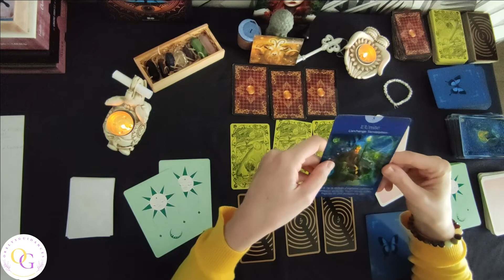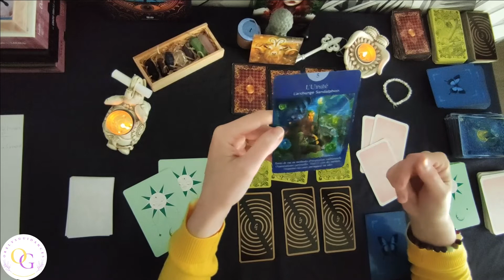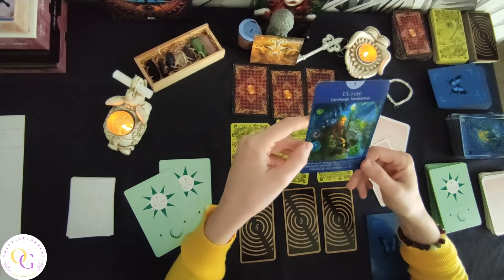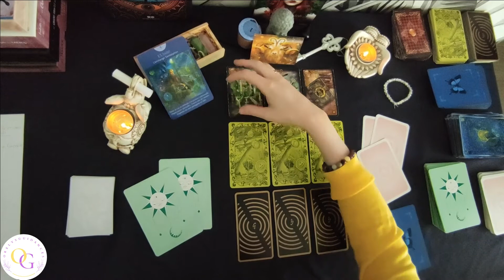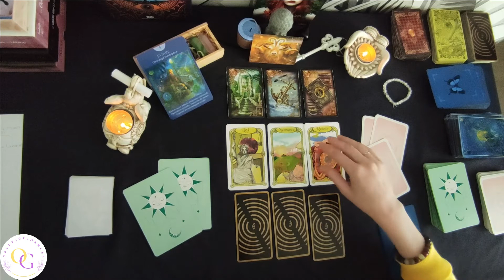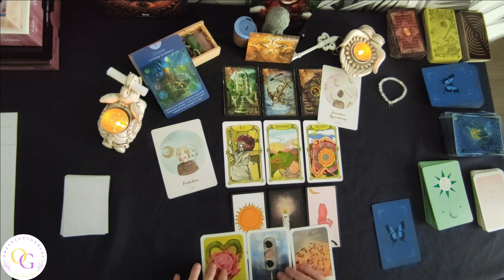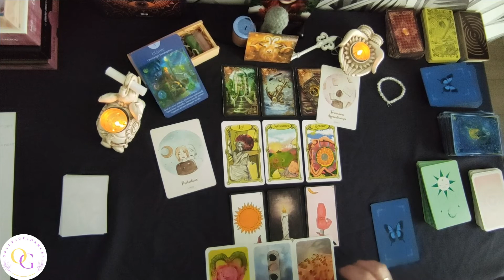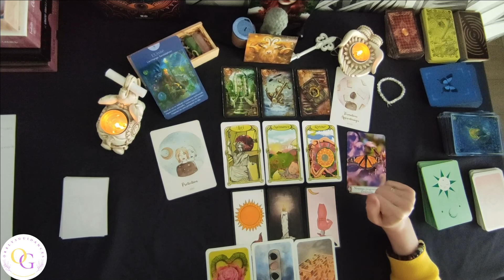♈ Horoscope Bélier du 08 au 14 mars ♈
Tirage pour le signe du Bélier pour la semaine du 08 au 14 mars 2021

Bonjour et bienvenu. Je suis Aurélie, Je pratique des guidances par les cartes avec différents oracles et par intuition. Je suis également litho-énergéticienne (rééquilibrage des énergies du corps par les pierres) et par la pratique du  reiki LaHoChi.